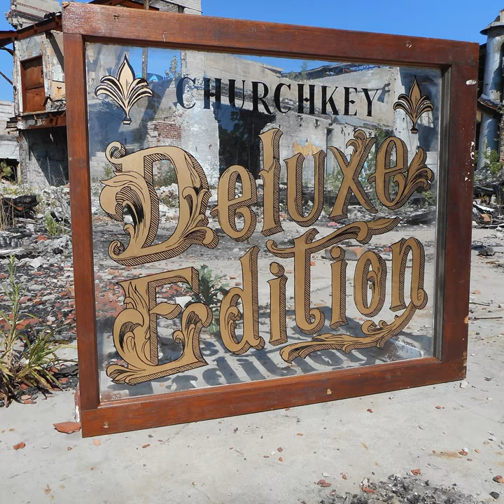Bonus Track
Bonus Track · Churchkey

Deluxe Edition